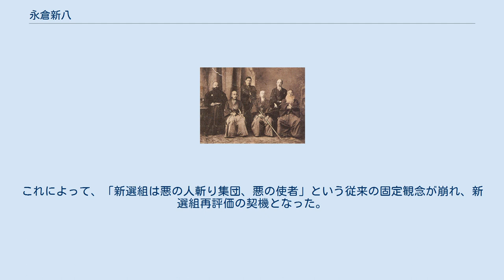永倉新八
永倉 新八（ながくら しんぱち）は、幕末の武士（松前藩士、新選組隊士）。
本姓は長倉、諱は載之（のりゆき）。
 松前藩を脱藩後、新選組に入隊し、二番隊組長及び撃剣師範を務めた。
明治期に杉村義衛（すぎむら よしえ）と改名し、樺戸集治監の撃剣師範を務めた。
 松前藩江戸定府取次役（150石）・長倉勘次の次男として、同藩上屋敷（江戸下谷三味線堀、現・東京都台東区小島2丁目）にて生まれる。
弘化3年（1846年）、岡田利章（3代目岡田十松）の神道無念流剣術道場「撃剣館」に入門。
しかし、4年目に師が亡くなり、以後、岡田助右衛門に教わり15歳で切紙。
安政3年（1856年）、18歳で本目録。
元服して新八と称する。
同年、剣術好きが昂じて脱藩し、永倉姓を称して江戸本所亀沢町の百合元昇三の道場で剣を学ぶ。
その後、市川宇八郎（芳賀宜道）と剣術修行の旅に出る。
江戸に戻ると、心形刀流剣術伊庭秀業の門人・坪内主馬に見込まれて道場師範代を務め、そこで門下生だった島田魁と知り合う。
その後、近藤勇の道場・天然理心流「試衛館」の食客となる。
 近藤らと共に浪士組に参加。
新選組結成後は、二番組組長や撃剣師範を務めるなど中枢を成した。
元治元年（1864年）の池田屋事件では、近藤や沖田総司らと共に池田屋に突入。
沖田が昏倒し、藤堂平助が負傷して離脱、永倉も左手親指に深い傷を負った中、防具がボロボロになり刀が折れるまで戦った。
事件後、新選組の勇名は天下に轟いた。
その後、近藤に我儘な振る舞いが目立つようになると、これを遺憾とした永倉や斎藤一、原田左之助、島田魁、尾関政一郎、葛山武八郎は、脱退覚悟で近藤の非行五ヶ条を会津藩主・松平容保へ訴え出る等、近藤勇・土方歳三との路線対立を見せる。
後、幕府から見廻組格70俵3人扶持（京都見廻組隊士と同格の地位）に取り立てられた。
油小路事件では、原田らと共に御陵衛士を暗殺。
 慶応4年（1868年）の鳥羽・伏見の戦いでは、決死隊を募って刀一つで突撃する豪胆さを見せた。
江戸に退却後、新選組改め甲陽鎮撫隊として板垣退助率いる御親征東山道先鋒総督軍（主力部隊は土佐藩迅衝隊）と甲州勝沼の戦いで戦うが撃破されて江戸へ敗走。
江戸へ戻った後は近藤らと意見衝突して袂を分かつ。
その後、靖兵隊（靖共隊）を結成し、北関東にて抗戦するが、米沢藩滞留中に会津藩の降伏を知って江戸へ帰還し、その後、松前藩士（150石）として帰参が認められる。
明治4年（1871年）、家老・下国東七郎のとりなしで藩医・杉村介庵（松柏）の娘・きねと結婚して婿養子として松前に渡る。
 明治6年1873年、家督を相続して杉村治備（後に義衛）と改名する。
その後は北海道小樽へ移る。
警察官僚・月形潔の招きで、明治15年（1882年）から4年間、樺戸集治監（刑務所）の剣術師範を務め、看守に剣術を指導する。
退職後は東京牛込にて剣術道場を開く。
明治32年（1899年）、妻と子供が小樽市内で薬局を開いていたため、再度小樽へ転居。
明治38年（1905年）から小樽市緑1丁目（旧小樽少年科学館付近）に転居。
明治42年（1909年）7月、小樽市花園町に住む。
東北帝国大学農科大学（現・北海道大学）の剣道部を指導する。
 大正4年（1915年）1月5日、虫歯が原因で骨膜炎と敗血症を併発し、小樽にて死去。
享年77。
墓所は小樽市中央墓地と札幌市里塚霊園、東京都北区滝野川の寿徳寺境外墓地（字は蜂須賀正韶侯爵）の3箇所がある。
 明治時代に永倉は『浪士文久報国記事』、『七ケ所手負場所顕ス』を記す。
『小樽新聞』記者吉島力の取材にも協力し、『新選組顛末記』を残した。
これによって、「新選組は悪の人斬り集団、悪の使者」という従来の固定観念が崩れ、新選組再評価の契機となった。